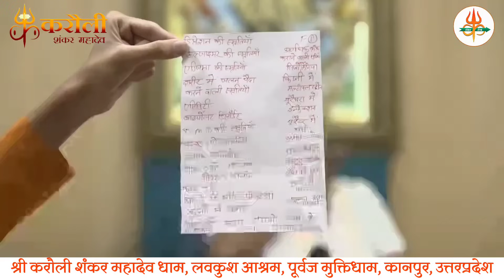हैरान कर देने वाली घटना जब पूरी तरह जले हुए चेहरे का मात्र 10 दिनों में ही हो गया कायाकल्प।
Karauli Shankar maharaj

 Karauli Sarkar Sena
karauli sarkar
Karauli sarkar aarti
Sanatan guruji
Karauli Shankar sena rewa
Karauli Sankar sena
Karoli Shankar
Karoli sankar sena
Sanatan Prahari
Sanatan information
Sanatan mandir
Vishal chaurasiya official
Vishal chaurasiya
Sanatan Prahari bhakri
करौली शंकर सेना Himachal
Karauli sarkar bhajan - Sandeep Rajput
Neem karoli
करौली धाम दरबार
MK Records
Karauli Shankar sena Bangalore
Karoli
Karoli baba
Sanatan maharaj
Karauli sarkar baba
Karauli sarkar gyan charcha
Karauli shankar mahadev song
tantra diksha karauli sarkar
Karauli shankar maharaj
करौली सरकार भजन - सिम्बोल विश्वकर्मा
Karauli Shankar Sena
Karauli sarkar naman vidhi
bageshwar dham motivation
sanatan motivational video
Sanatan motivation
Rupesh singh king
Karauli Sarkar news
Karauli Sarkar new video
Mahadev sprituals_shankarsena
Karauli Shankar official video
Karauli shankar official information
Karauli shankar sena adbhut chikitsa
Karauli shankar sena Kanpur
Radhapalak karauli bhajan
Bhadouriya bhajan recods
Santosh Raman Pathak
Sanatan dharm motivational speech
sanatan motivational speaker
Sanatan Dharma
Karauli Shankar sena - Ayodhyawasi
Karauli Shankar sena UP
Sanatan dharma
Karauli Sarkar ishwariya chikitsa vigyan Kendra
Guruji Live Sankalp today
Karauli Sarkar live sankalp
Live Sankalp
Live sankalp today
Guruji Shri Santosh Singh Bhadoriya ji
Karauli Shankar Mahadev
Maahi Rajput
Karauli Dham
Bageshwar dham sarkar
Divy Darbar
karauli Sarkar video
karauli shankar mahadev
karoli Dham
ज्ञान चर्चा
ईश्वरीय चिकित्सा
Karauli Dham
Divy Darbar
Sanatan dharm
Karauli Sarkar Information
Karauli Sarkar Official Videos
karauli Sarkar videos
Sanatan Prahari Rewa
Sanatan Prahari riwa
Sanatan Prahari Riva
Karauli Shankar sena jaipur
Shri Karauli Shankar Mahadev dham
Karauli(शिव-शक्ति) दरबार कानपुर
Karauli sarkar guru
Karauli Shankar Bhajan Ganga
PURWANCHAL VIDEOS BHOJPURI
KARAULI SARKAR(PURWAJ MUKTI DHAM)
करौली सरकार महिमा
KARAULI SHANKAR OFFICIAL
Adbhut chikitsa
Sanatan Prahari Sitapur
Sanatan Prahari Raigarh
Karauli Sarkar Sanatan Prahari
Sanatan Prahari Ayodhya
Sanatan dharam
Karauli Shankar sena kalpi
Karauli Sarkar Sanatan Cinema
Karauli Shankar Guruvani
Rahul Bhamra - Karauli Sarkar Bhajan